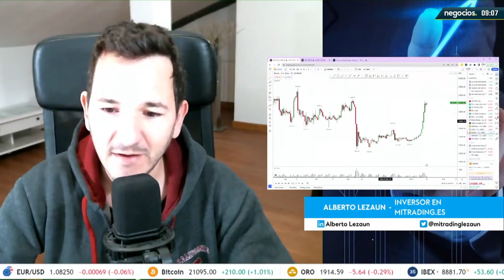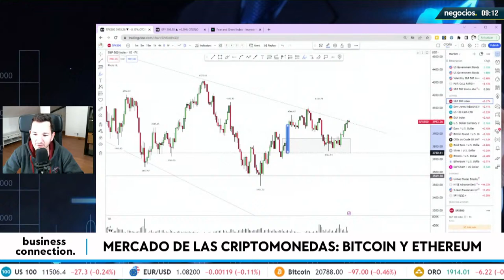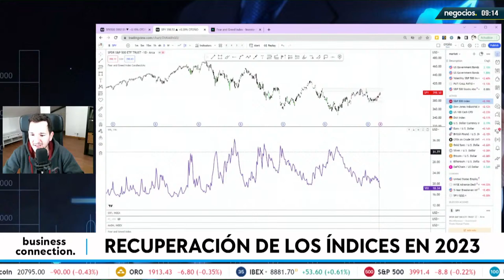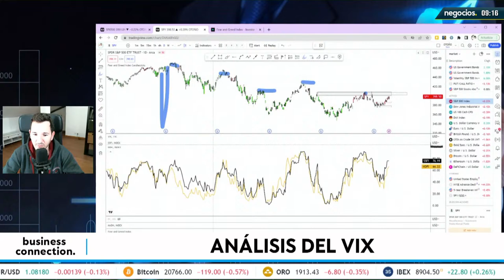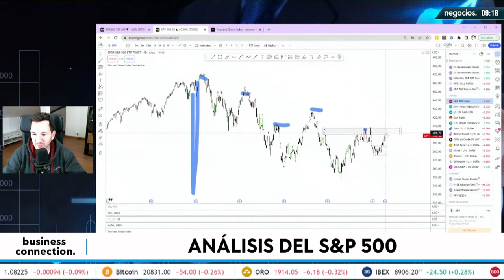El movimiento de las cripto que da miedo: así es la caída que se provocaría por agotamiento. Lezaun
Analizamos el escenario actual de los mercados con Alberto Lezaun, inversor en MiTrading.es.

Alberto Lezaun advierte su preocupación en los últimos días sobre el mercado cripto. En primer lugar analiza en profundidad a la principal cripto, Bitcoin y su último movimiento alcista. Un movimiento que coincide con la gráfica de Ethereum.